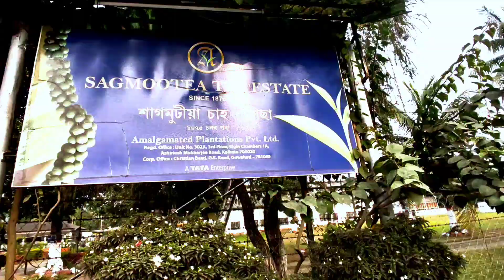Nowgon ka Sagmootea Ka Alag lavel ka video Super view by David Hemrom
David Hemrom
And Rajeev Kumar

Video Acha lagata hai to Bhai ko pura Support karo